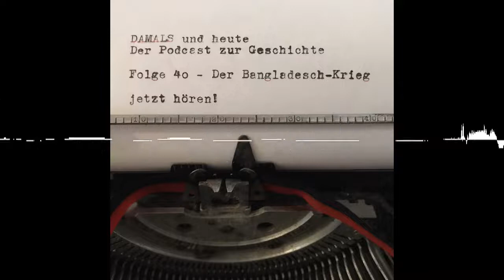Folge 40 - Der Bangladesch-Krieg - DAMALS und heute - Der Podcast zur Geschichte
In unserer neuen Folge reden wir über die schwierige Staatsgründung Bangladeschs und darüber wie ein brutaler Militäreinsatz, der Konflikt zweier Regionalmächte und die eigenwillige Konfliktdynamik des Kalten Krieges die Welt an den Rand einer atomaren Katastrophe führten. In Nebenrollen treten auf: Ein indischer Meisterspion, ein finnisch-israelischer Waffenhändler,  ein resoluter amerikanischer Generalkonsul, ein pakistanischer Cricket-Superstar und Eric Clapton. Hört gut zu, es lohnt sich!